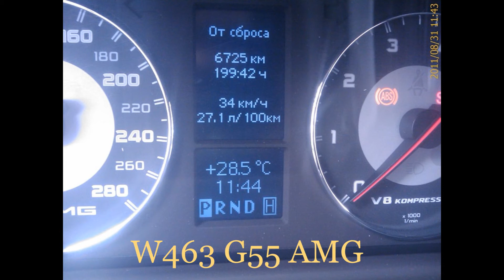Фото реального расхода топлива 7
Photos real fuel consumption 7